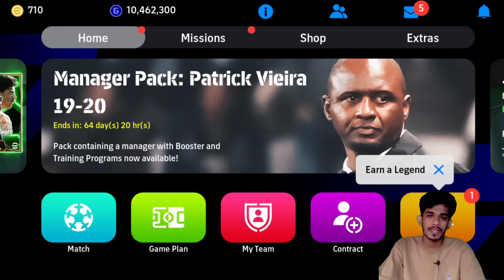ലക്ഷങ്ങൾ വിലയുള്ള Efootball Account😱🤑🥵Full Double Booster Squad Building 😨 in Efootball 25 🔥എജ്ജാതി💀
Full Double Booster Squad in Efootball 25 mobile
Richest Account in Efootball 25

Reached Division 1 With This squad😨
Purchased 102. F.Torres Double Booster pack🥵
Richest Opponent in Efootball25

p
Efootball 25 first impression 🥵

Purchasing France pack in Efootball25
Efootball 25 New update,🔥
Full of  Booster epics in Efootball 25
100 Costacurta 🥵😍
My First Booster Epic  🥵
 Efootball 25💥 🥵

Heavy match in Efootball 😨
unbelievable saves in Efootball 25 Mobile
Adriano in Efootball 25 Mobile,🔥🔥
opponent  in Efootball Mobile
.New Bruno Fernandes in Efootball 24#lmartinezefootball

Reached Division 1 in Efootball Mobile
Prime Messi Unbelievable Goal 😳
2014 Prime Messi First impression 💥
Argentina Pack in Efootball
Efootball 24 Mobile first impression
Coin Event in Efootball

intro bgm
My gaming id